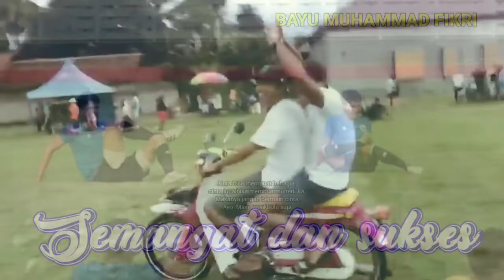Pemain timnasU19 kebanggaan banyuwangi